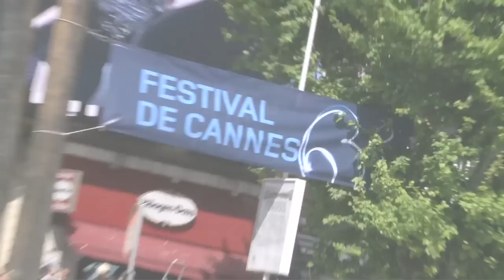Preview of the 2010 Cannes Film Festival - Out There Cannes Update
- Melissa from the famous Cannes Red Carpet introduces some of the films for the 2010 Cannes Film Festival. In glorious HD!

Catch Melissa and the stars on Out There with Melissa DiMarco on Citytv, OMNI, OutTV and Rogers closed-circuit television. for more information.